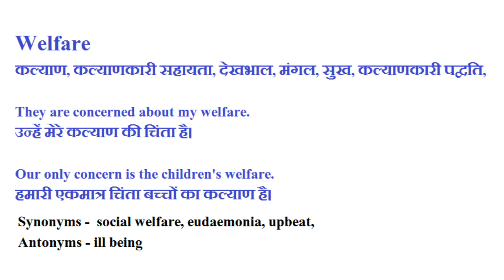Welfare का हिंदी में मतलब | Welfare Meaning In Hindi